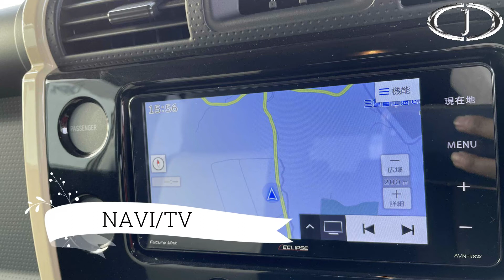Toyota FJ Cruiser 2018 (4.0 Petrol Engine) For Sale at Car Junction Japan.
Welcome to Car Junction Japan.

Toyota FJ Cruiser Model 2018 Review.
Manufacturer: Toyota
Model : FJ Cruiser
Model Year:  2018
Mileage : 29712
Engine capacity : 4.0 Petrol
Transmission : Automatic
Color : Yellow
Door : 5
Seats : 5
Fuel System : Petrol
Drive : Right Hand Drive (RHD)

Extras : Air conditioner,Power Steering, Power Mirrorr ,Power Window ,Anti Brake System, Central Locking, Allow Wheel, Dual Airbags, Key Less Entry ,NAVITV,Push Button.

Price : Not Showing